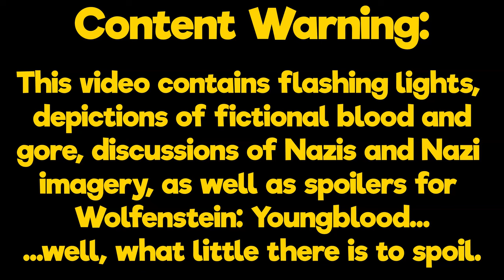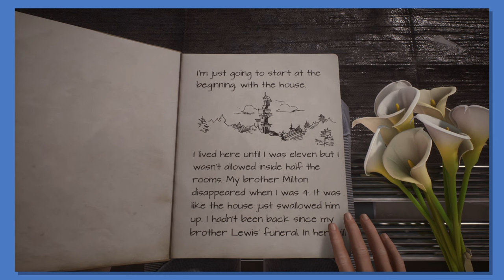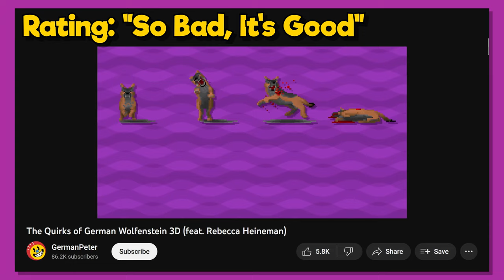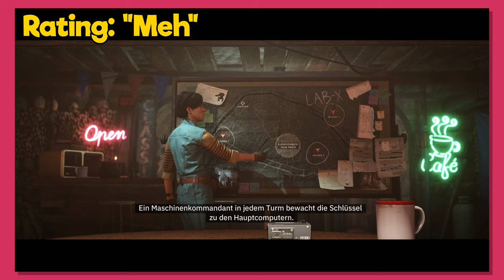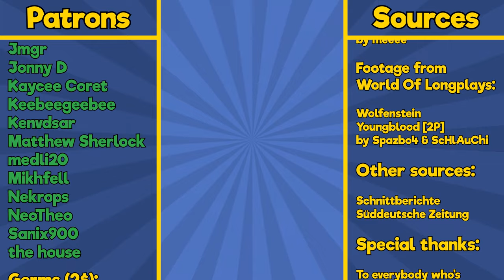The Quirks of German Wolfenstein: Youngblood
Youngblood, the last, and the least popular Wolfenstein game. But is its German port completely unremarkable? Or have MachineGames finally learned something after 3 titles?

Wolfenstein Youngblood [2P]
by Spazbo4 & ScHlAuChi

Thanks for accompanying me on my journey through my favorite video game series of all time.